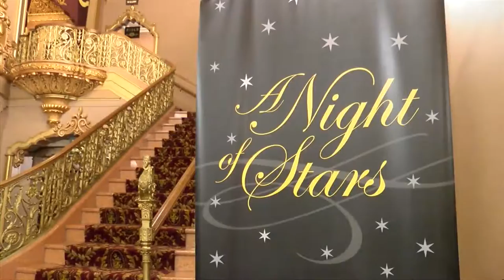Stanley Theater to Celebrate 90 Years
October Anniversary Gala Open to Public